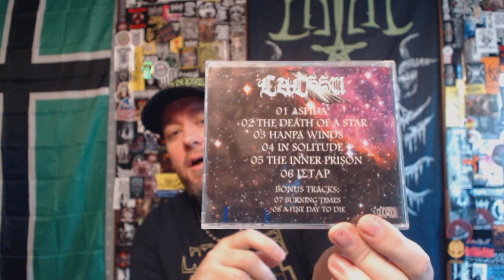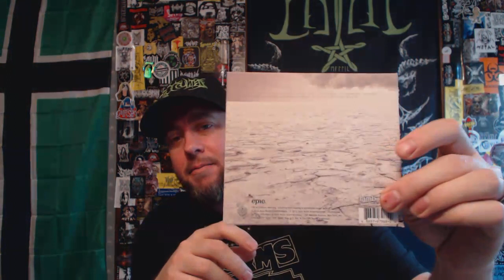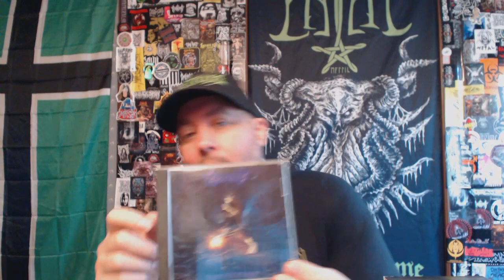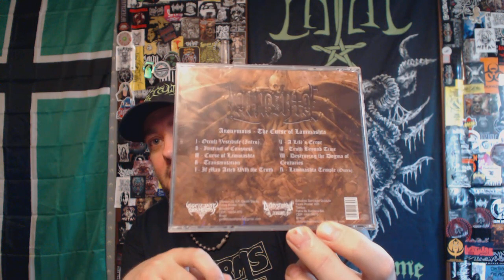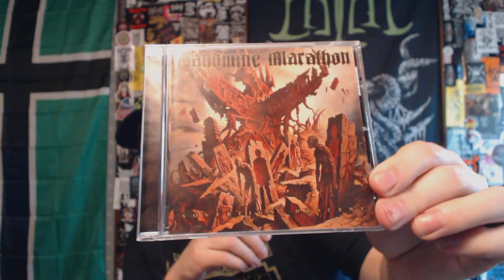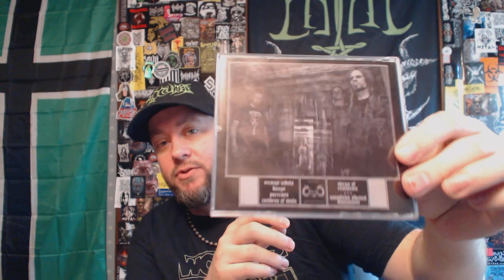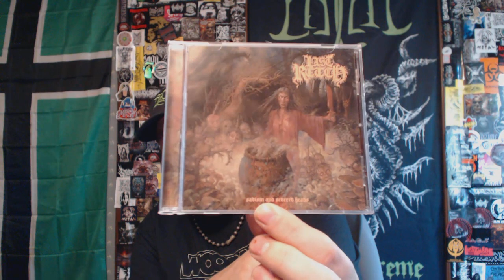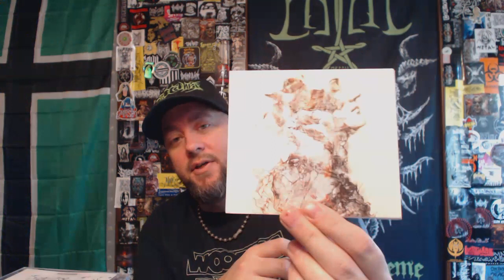Metal CD Collection 90 [La - La]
Channel logo art created by John Sorrell of Morgue Rot Magazine / Records